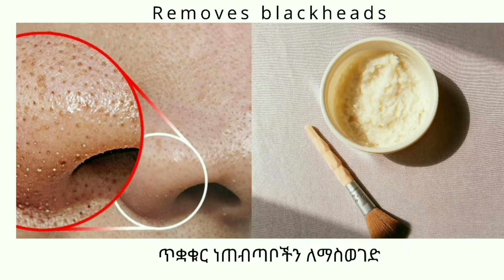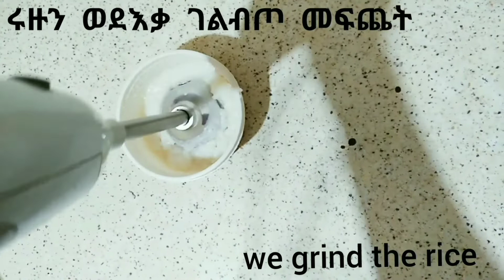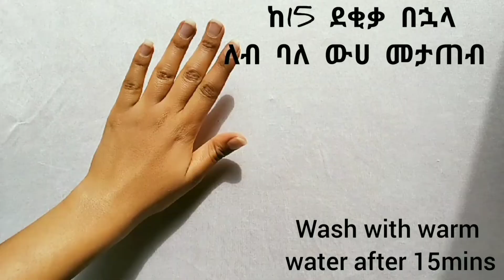በቀላሉ በቤት ውስጥ የሚዘጋጅ የጃፓኖች የሩዝ የፊት ማስክ / Easy homemade Japanese rice face mask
Welcome to Fetun Tube here is a video to show you how to make easy & super effective rice face mask.
Please follow this easy and quick make up tutorial to make your face look beautiful and glowing.
Musician: @ikonmusic